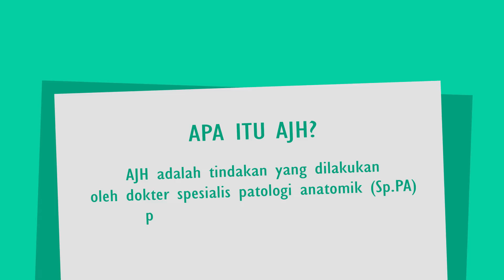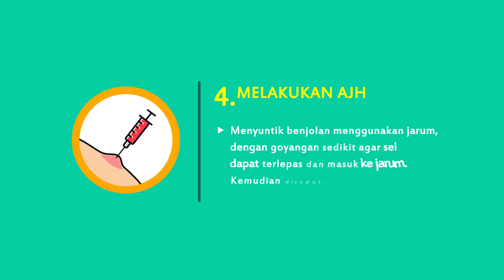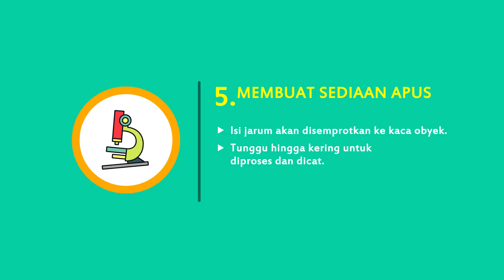Aspirasi Jarum Halus (AJH)/ Fine Needle Aspiration Biopsy (FNAB)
Video ini menjelaskan pemeriksaan aspirasi jarum halus (AJH) mulai dari pengertian, tujuan, hingga prosedur pelaksanaan tindakan. Video ini dibuat dengan harapan agar masyarakat umum non medis memahami pemeriksaan yang sangat penting untuk penegakan diagnosis ini. AJH merupakan tindakan yang mudah dan cepat dilakukan dengan akurasi yang tinggi, dan dapat menghindarkan pasien dari tindakan operatif yang tidak perlu.